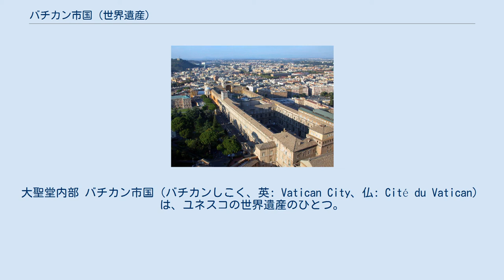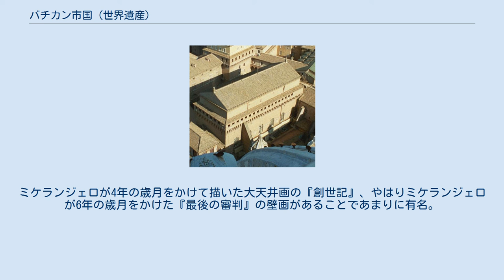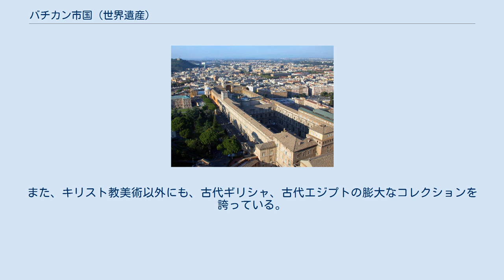バチカン市国 (世界遺産)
大聖堂内部 バチカン市国（バチカンしこく、英: Vatican City、仏: Cité du Vatican）は、ユネスコの世界遺産のひとつ。
イタリア・ローマにある世界最小の国家バチカンの国土全域が世界遺産として登録されている。
 この項目では世界遺産としてのバチカン市国を解説する。
国家そのものについては「バチカン」を参照のこと。
 バチカンはテベレ川の西側に位置し、カトリックの総本山として知られる。
前述のとおり、バチカン全域が世界遺産として登録されている。
また、イタリアの世界遺産物件であるローマ歴史地区、教皇領とサン・パオロ・フオーリ・レ・ムーラ大聖堂と隣接している。
 イタリア・バロック様式の代表的な建築物。
サン・ピエトロとはイタリア語で"聖ペトロ"の意味で、64年に皇帝ネロの迫害により殉教した使徒ペトロの墓の上に建築されたといわれている。
建築を命じたのはコンスタンティヌス帝で、324年のことであった。
このとき立てられた聖堂（旧サン・ピエトロ聖堂）は15世紀末まで存在し、新聖堂は1502年に建築が始まった。
その後、1514年にラファエロ・サンティが主任建築家に、1546年にミケランジェロが主任建築家となり工事が再開。
献堂式が行われたのは、1626年のことであった。
 さらにサン・ピエトロ広場の工事がジャン・ロレンツォ・ベルニーニの設計により始まり、1667年に完成した。
 大聖堂の総面積は、約22,000m2で、6万人以上収容可能といわれている。
ミケランジェロの設計したといわれる大円蓋（クーポラ）は高さ132.5m、直径42mと巨大。
大円蓋の直下には、ベルニーニの作の高さ29mの大天蓋（バルダッキーノ）がある。
 サン・ピエトロ広場は284本の、ドーリア式円柱で装飾された回廊により広場を取り囲むように構成されている。
回廊の上には、ベルニーニの弟子らが作成した140体の聖人の像が飾られている。
また、広場中央のオベリスクは1世紀頃にエジプトから運ばれて、バチカヌスの丘にあった競技場におかれていたものであるといわれている。
 ピエタ 聖堂内には、十字架から降ろされたキリストを抱く聖母の像を表現したミケランジェロの代表作『ピエタ』がおかれている。
ミケランジェロは、ピエタ像を4体制作しているが、サン・ピエトロ大聖堂にあるピエタは、25歳の時の最初の作品である。
 以前見学していた芸術家がすばらしさのあまりに嫉妬をし、破壊しようとピエタに近づくという事件が発生し、これ以後はガラスカバーがかけられてしまっている。
 バチカン宮殿 ジャン・ロレンツォ・ベルニーニの設計した大階段でサン・ピエトロ大聖堂とつながっている。
ラファエロ・サンティとその弟子らによるフレスコ画のある4つの部屋からなるラファエロの間で有名。
ラファエロ自身の代表作である『アテナイの学堂』もラファエロの間第2室にある。
また、フラ・アンジェリコの壁画で飾られたニコラウス5世礼拝堂も有名である。
教皇は、バチカン宮殿滞在中の毎週日曜には執務室から姿をあらわし、サン・ピエトロ広場に集まる信者とともに祈りをささげ、祝福を与えている。
 システィーナ礼拝堂 システィーナ礼拝堂 バチカン宮殿、バチカン美術館と繋がっている。
シクストゥス4世の命により教皇礼拝堂として1475年に建設が始まり、1481年に建物が完成した。
礼拝堂の名称は教皇の名に由来している。
ミケランジェロが4年の歳月をかけて描いた大天井画の『創世記』、やはりミケランジェロが6年の歳月をかけた『最後の審判』の壁画があることであまりに有名。
 また、教皇を選出するコンクラーヴェの会場としても知られている。
 サン・ピエトロ大聖堂から見たバチカン美術館 バチカン宮殿の北側にある美術館、図書館など20を越える施設の総称。
バチカン宮殿、システィーナ礼拝堂を含めてバチカン美術館と呼ぶ場合も多い。
所蔵品の中心となっているのは、ユリウス2世の彫刻コレクションである。
また、キリスト教美術以外にも、古代ギリシャ、古代エジプトの膨大なコレクションを誇っている。